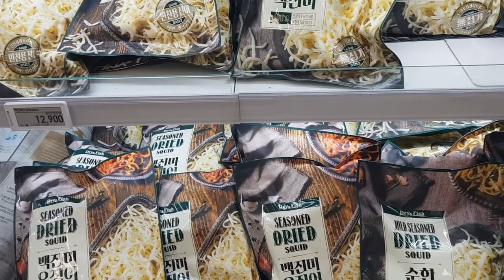KOREAN DRIED FISH SECTION IN EMART| MARIA FLYNN#SHORTS